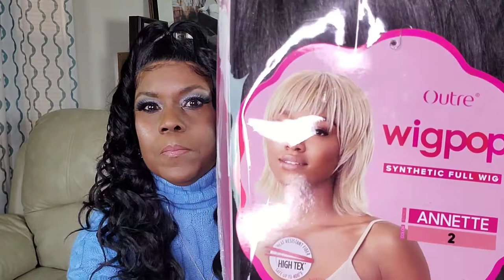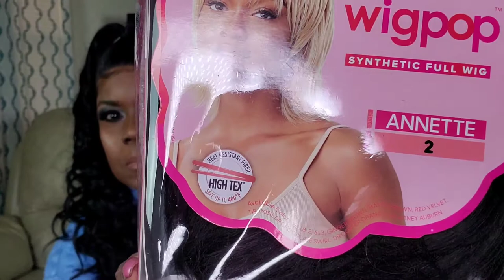Very popular Mullet - Outre Wigpop Annette $15.99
Hey Beauty Connoisseurs!

I like this mullet style way more than I thought I would.  It's so versatile and affordable which is always great. I was surprised to see the old and updated styles on the celebrities.
Thanks always for watching 😍 🌹

Wigs I sell from YT reviews:
Poshmark @vickie_victoria